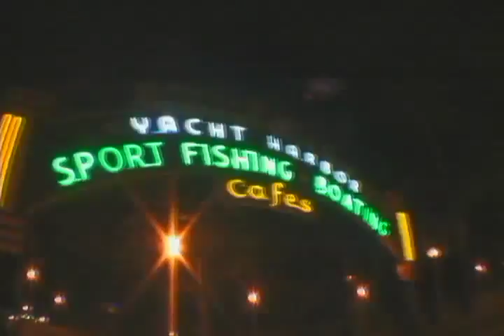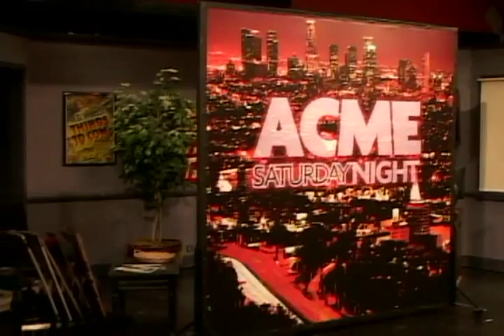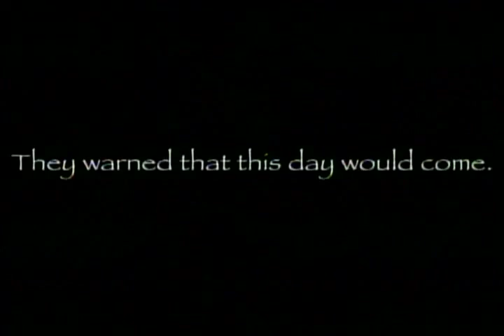HSN: Galen Gering / Jocelyn Scofield 7-23-11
ACME SATURDAY NIGHT (Now HOLLYWOOD SATURDAY NIGHT)

Host: GALEN GERING ("Days of our Lives")
Musical Guest: JOCELYN SCOFIELD

Starring: DIANA COSTA, CURTISS FRISLE, LEIF GANTVOORT, NICK GRECO, DAN KANE, BILL KESSLER, JOSEPH LIMBAUGH, JEN PARKER, BRETT SHERIDAN, JAKE WEST, JULIE WITTNER

Executive Producer: DAN KANE
Producers: LEIF GANTVOORT, JOSH PAGET
Television Producer: ELIOT HOCHBERG
Created by: DAN KANE & LEIF GANTVOORT

Sketch Director: LEIF GANTVOORT
News Director: DAN KANE
Artistic Director: LEIF GANTVOORT
Technical Director: JOSH PAGET
Head Writer: JOSEPH LIMBAUGH
Staff Writer: JOSH PAGET
Art Director: ROB WOOD
Musical Director: JONATHAN GREEN
Television Director: TRAVIS RICHEY

Camera Operators: JIM EWING, BRIAN GIOVANNI, JOEL KARAHADIAN, YONATAN MALLINGER
Stage Director: ROB WOOD
Teleprompter: MICHAEL VANDERHAI
Set Design: LEIF GANTVOORT
Set Construction: LEIF GANTVOORT, BRETT SHERIDAN

Music Director/Title Theme/Original Music: JONATHAN GREEN
Drums: CHRISTIAN MALMIN
Title Sequence: ELIOT HOCHBERG
Musical Sound Mixer: PAUL DURASO
House Manager: MATT FOX

DIGITAL SHORT - "Kaemel Tow"
Director: LEIF GANTVOORT
Director of Photography: BRIAN GIOVANNI
AD/Sound: ROB WOOD
Editors: BRIAN GIOVANNI

PR & Host Booking: CHARLES RILEY PR
Marketing/Promotions/Web Design/Development: ELIOT HOCHBERG

Shot live in front of a studio audience at ACME COMEDY HOLLYWOOD, the HOLLYWOOD SATURDAY NIGHT Online TV Show features a celebrity host and musical guest, and brand new sketch comedy each week!